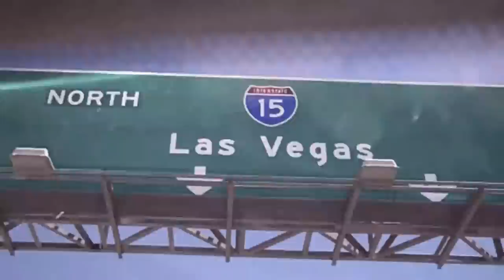Electric Daisy Carnival ,Las Vegas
Amateur footage of Electric Daisy Carnival 2012, Las Vegas.
Sorry some of the footage are pretty dark,but you get the picture.

If you're sensitive to motion, do not watch this. Haha